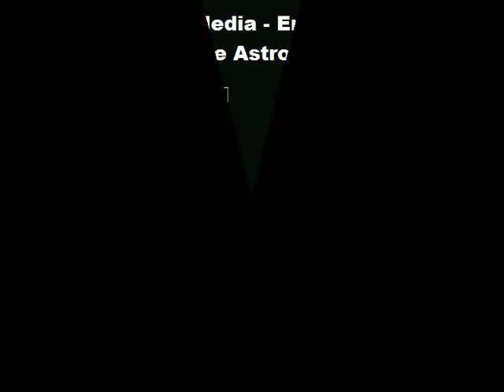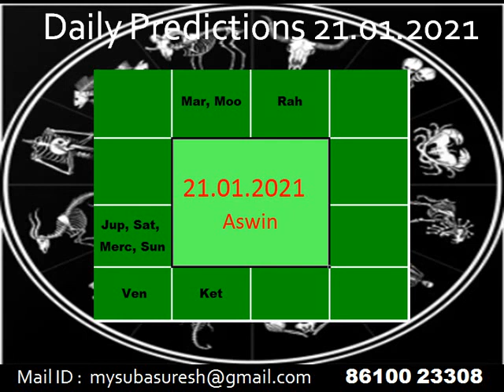Daily Predictions - 21.01.2021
Predictions for the day

In this Chennail you can listen to the daily predictions in short from Aries to Pisces for all Zodiac Signs in English

Also you can share this videos to your friends, relatives and groups ans it will be helpful for them too.

You an write your comments for the improvements of this channel and video quality.  Your comments are well addressed and taken care and suitable answers will be given.

daily predictions in english
astrology predictions today
daily predictions in astrology
daily predictions in telugu
daily predictions in tamil
daily predictions in malayalam
astrology of the day
daily predictions horoscope
daily prediction
astrology today
horoscope for the day

daily predictions in italy 2021
daily predictions in italy 2019
daily prediction in german
gemini daily horoscope 2021
gemini daily horoscope july 2020
daily astro prediction in telugu
daily astro prediction in hindi
daily astro prediction in malayalam
daily astro prediction in tamil

day 01